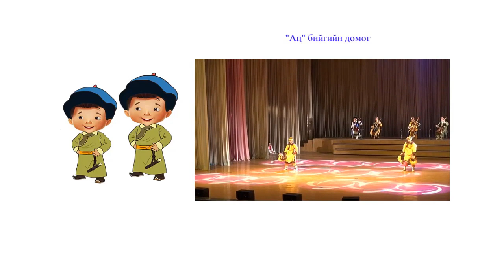Asuult sonsoh hugjim biigiin domog